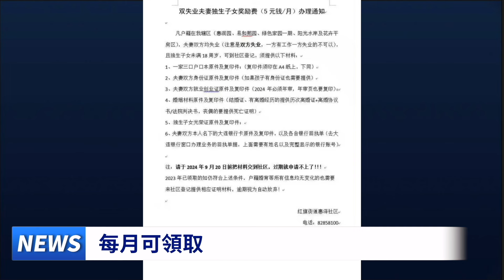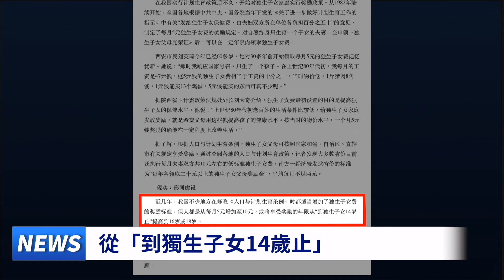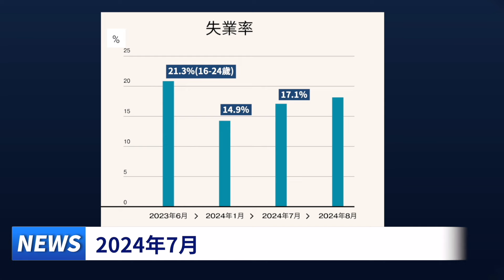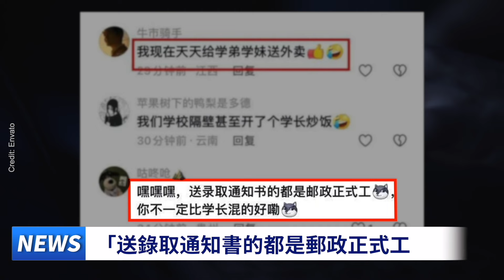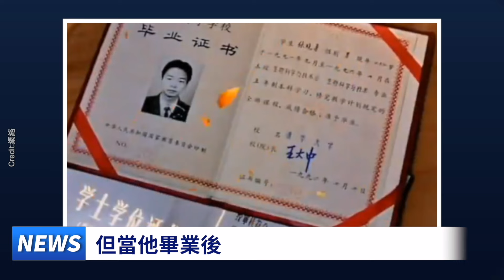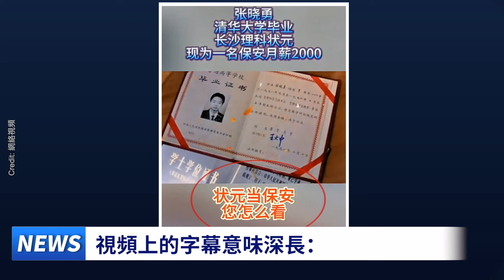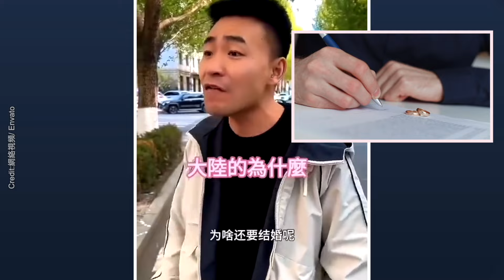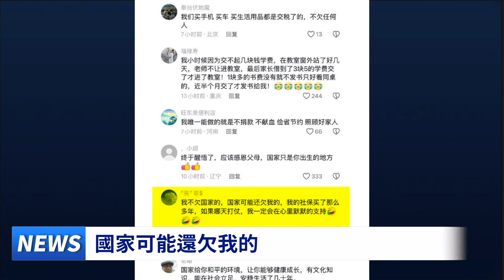中共聲稱發667億元就業補助，民衆追問錢下落；高考狀元當保安；小寶寶和老人撿垃圾；男子為省打車錢，凌晨走路回家；網友：我不欠國家的